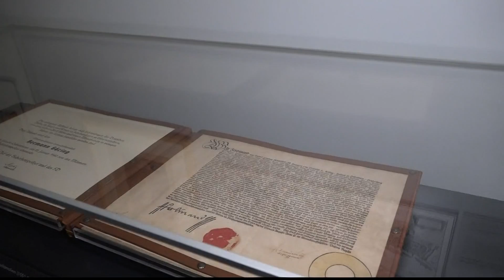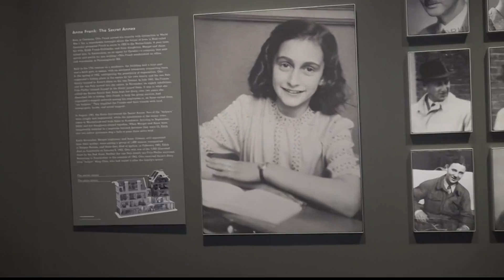Holocaust memorial at the Museum of Jewish Heritage extended to May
An award-winning exhibition at the Museum of Jewish Heritage, a living memorial to the Holocaust, has been extended to May.